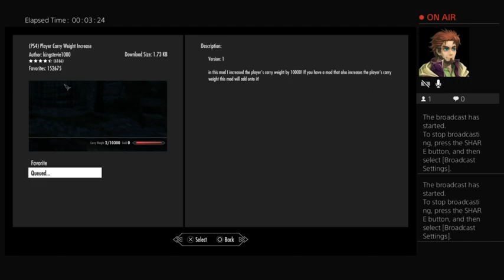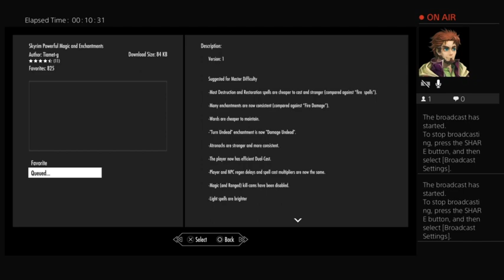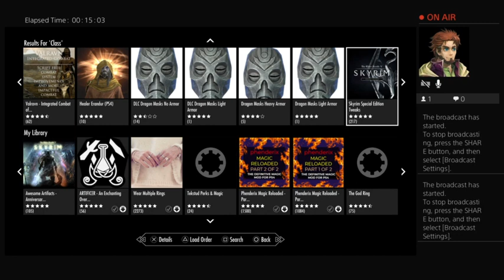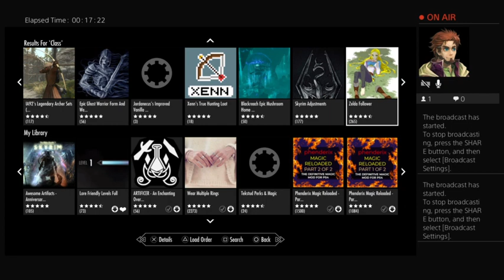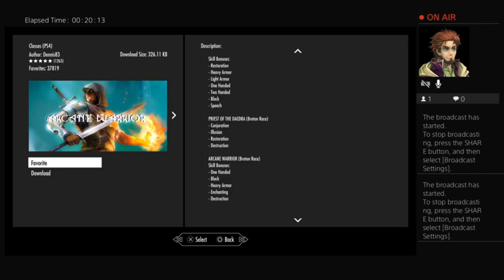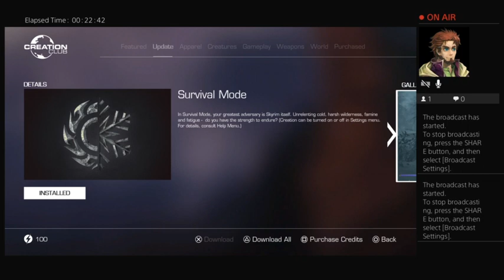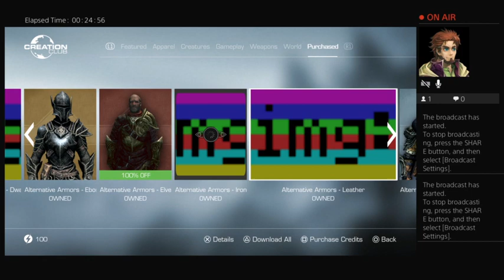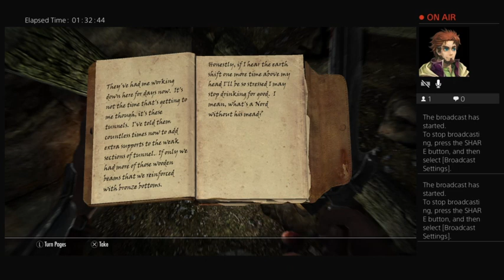Jyster plays Skyrim